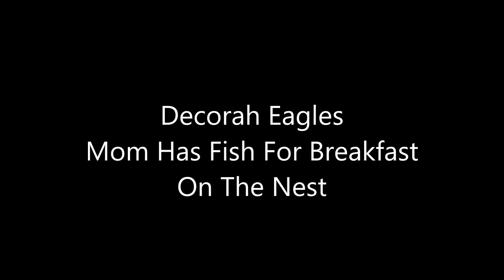Decorah Eagles Mom Has Fish For Breakfast On The Nest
UPDATE-This male eagle is now known as UME-2. Raptor Resource Project has stated on their website that this male has been around since October 16th and is not Dad Decorah or the Decorah Male. Identification is made by the iris in the eye of the eagles. Here is a link to Raptor Resource Project to read more about this new male eagle.

Mom gets a fish and brings it to the nest for breakfast this morning.

Support the Raptor Resource Project

A special thank you to the cam operators who do a fantastic job 24/7.